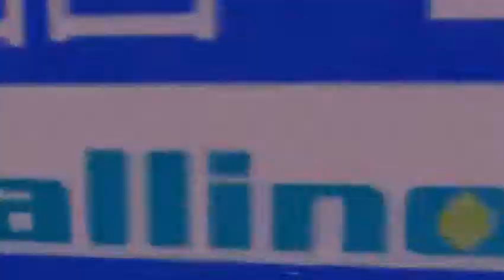Toys disney pixar play doh Disney Cars, Kinder CARS Pixar Cars Disney Toy 2016 P2